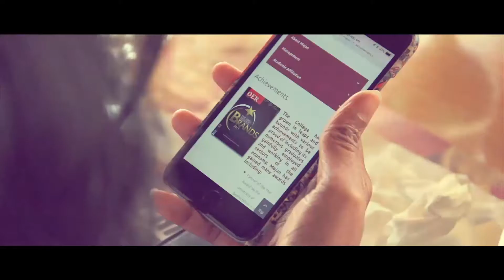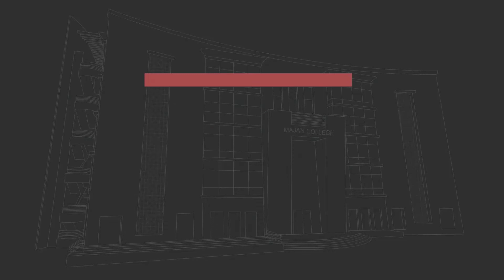Think Smart, Join Majan!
Majan University College is the first institution to receive full accreditation from the Oman Academic Accreditation Authority. Majan University College is thrilled to announce that not only has it achieved full institutional accreditation, it is the first institution in Oman to do so. Majan is especially proud that three of the criteria related to ‘Student Learning by Coursework Programmes’ were rated ‘3’, a rating which indicates that the institution exceeds the rating some of the time and exhibits “good” practice in the area assessed. It is through Student Learning by Coursework Programmes that Majan University College makes its most important contribution to Oman’s society.

Cast:
Kumail Al Lawati
Sameer Sheikh Ghulam
Mazoon Al Zadjali
Ruchika Mendan

Special thanks to Ms. Amira Bashar (Sr. Lecturer) for the Arabic Subtitles.